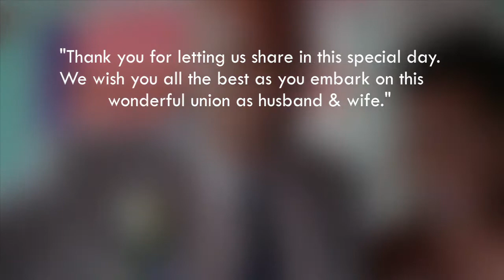St Lucia destination Wedding video - Benedict & Albertha Charles Wedding demo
St Lucia Weddings company. Provideo specializes in Destination weddings and special events, in the beautiful island of Saint Lucia.